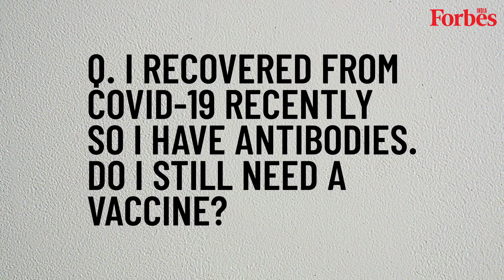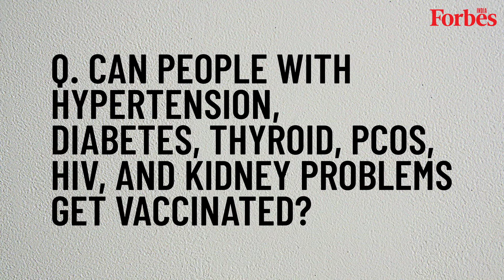Vaccine FAQs: Have questions before you get Covid-19 vaccine? Watch this video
Before India's drive to vaccinate everyone between 18 to 45 years begins effectively, we understand that you may have a lot of questions. In part one of our Vaccine FAQs series, Dr Malcolm D Pestonji, M.S.(Ortho) (Bom) D. Ortho, Golden Park Hospital, who has worked with Covid-19 patients since the first wave last year, answers the most frequently asked questions.
Do you have more questions? Put them in the comments below and we'll get them answered shortly.